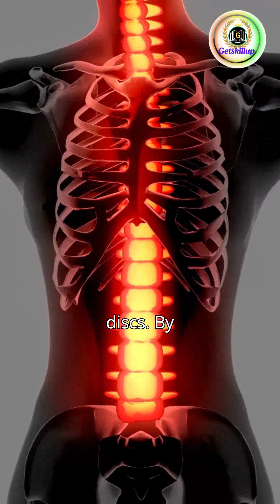Why You're Taller in the Morning!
Did you know you're actually taller in the morning than at night?
Gravity compresses your spine throughout the day, causing you to lose up to 1 cm of height!
But don’t worry—it’s normal.
While you sleep, your spine rehydrates like a sponge and regains its length.
Want to reduce this daily shrinkage?
Try stretching, yoga, or hanging exercises to decompress your spine.
Your body is fascinating—and this is just one crazy fact!
🎥 Stay curious and join us for more surprising Shorts!